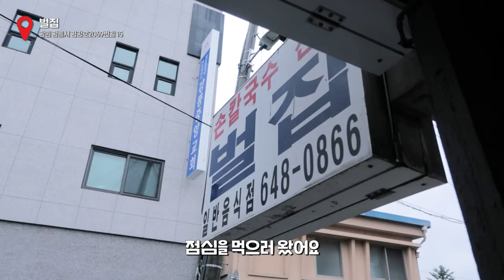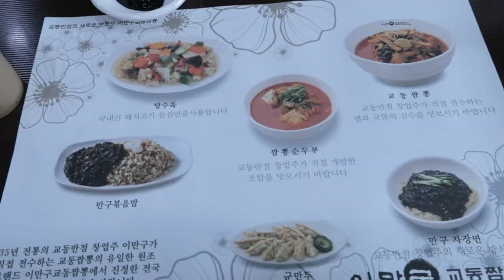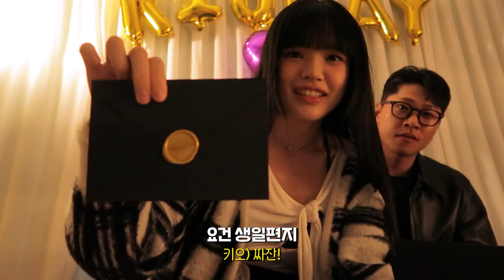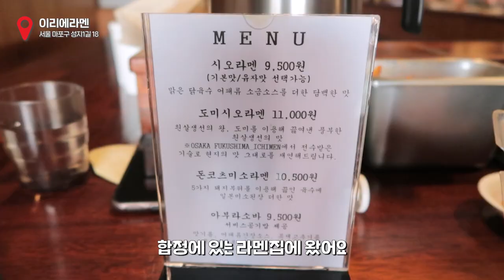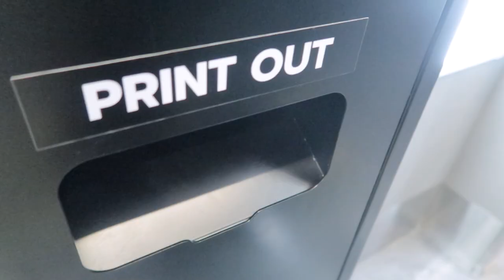[OOTD VLOG] 연하 남친과 연말 마무리 데이트💕 (강릉 펜캉스, 더현대 크리스마스 마을🎄)